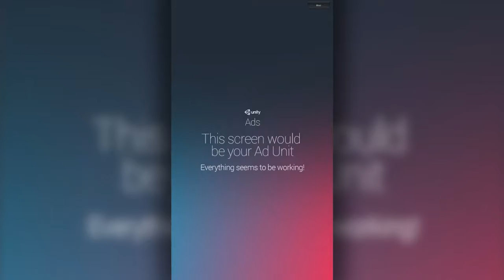Unity Asset Store Pack - Jewel Treasure - Complete Project (Download link below)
Jewel Treasure – is a complete Unity 3D mobile game project that is ready to be launched in Android or iOS game store. This project has all newest game components. Beautiful textures and particles effects. Game has integrated achievements, advertisements, leaderboards, in-app purchases and a lot of other components that will help to keep the audience interested to play the game, but the most important, this Unity project has powerful customize tool where you can easily modify most parts of the game without any coding at all. Game is created using Unity 3D engine so it’s really easy to change every aspect of the game and launch it on different devices. To launch game no coding required, but if you want to change specific game parts you can always do that because all scripts is fully commented with explanation what each line of code does. With this asset you will get fully completed documentation which has more than 40 pages of steps how to setup and prepare your program for launch. In conjunction, you will get full video tutorial on how to setup our project for publish.